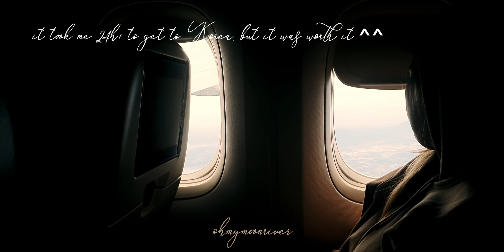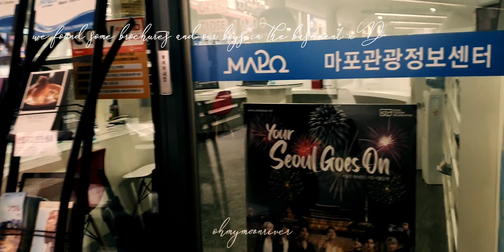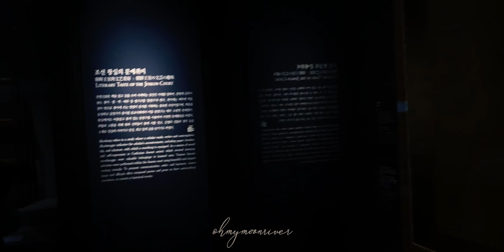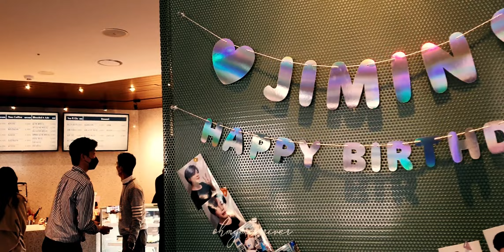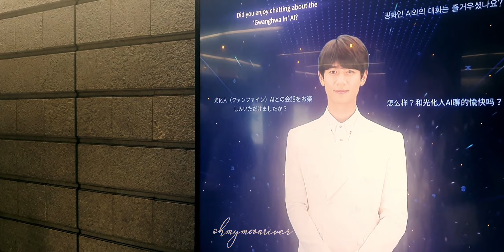[ENG CC] Seoul ᴷᴿ Vlog (Jimin birthday, Seoul Fashion Week, Yet To Come)